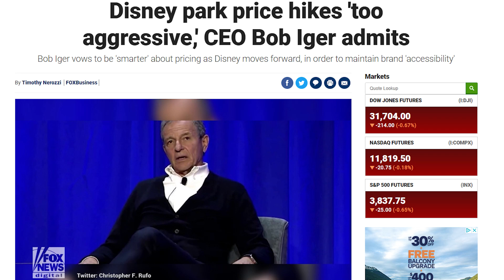DISNEY CEO SAYS I WAS RIGHT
For a year now I've been saying Disney has been pricing people out ot the parks.  Charging more and delivering less. Well back in charge CEO Bob Iger thinks, well maybe they were too bold in their pricing.